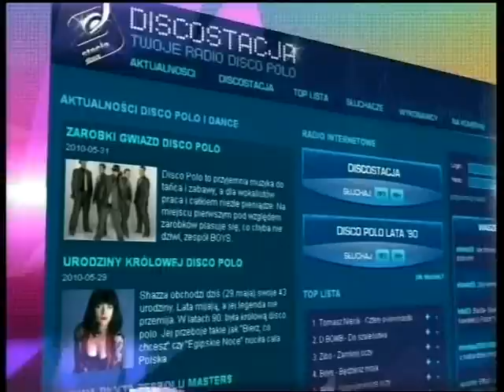Discostacja - Etna - Sandra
Zapraszamy na naszą stronę Zapraszamy do oglądania jedynego programu z muzyką disco polo na żywo, gdzie możecie zobaczyć wywiady z gwiazdami, wygrywać nagrody, płyty i wiele innych niespodzianek, a w dobry nastrój wprawi Was piękna i zawsze uśmiechnięta gospodyni tego programu - Magda Jabłońska. Discostacja - tylko w telewizji ITV codziennie o godzinie 17 00 Zajrzyj na nasze oficjalne strony lub Discostacja codziennie o 17 00, tylko w ITV! Materiał własnością kanału Discostacja ITV.